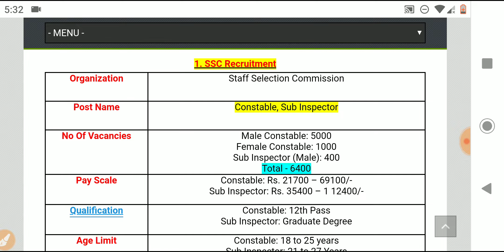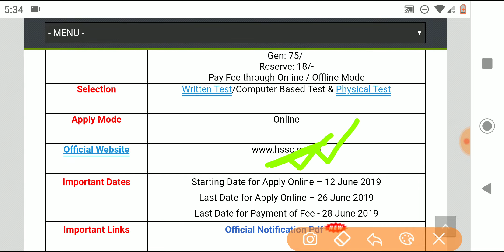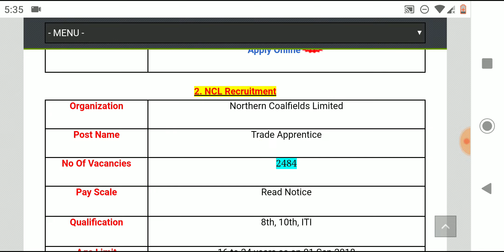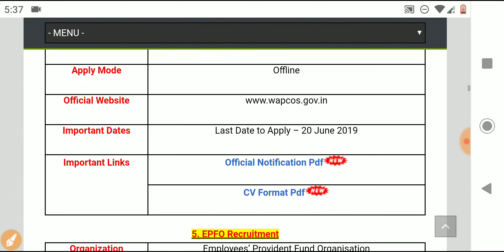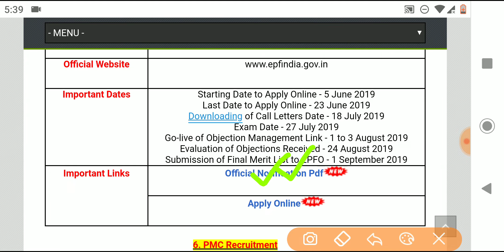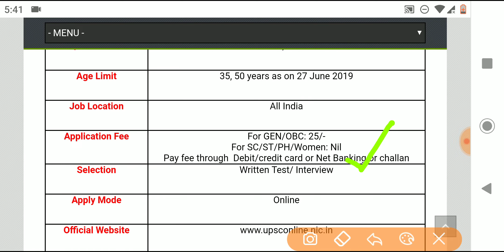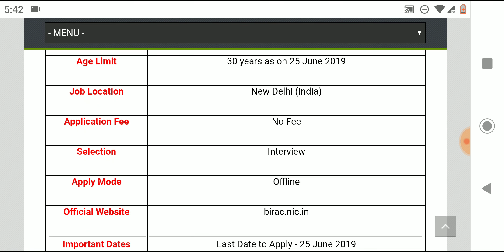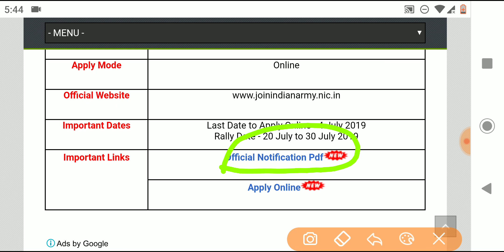TOP 10 GOVT JOB OF 12 JUNE 2019. || GOVERNMENT JOB OF THE DAY. || SARKARI NAUKRI 2019.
Government jobs 2019|Government jobs 2019 for 10th pass|Government jobs 2019 for graduates|latest recruitment 2019|govt jobs 2019|10th pass jobs 2019|govt jobs in june 2019

8th pass anganwadi job
bihar latest sarkari naukri
sarkari naukri
10th pass anganwadi latest sarkari naukri in bihar
anganwadi worker
latest jobs
latest govt jobs
anganwadi salary
10th 12th pass jobs
angawadi bharti 2019
anganwadi supervisor
anganwadi sarkari naukri

Sarkari Naukari
Latest Govt Jobs
MTS JOB
Bihar Bharti 2019
modi sarkar naukri
modi sarkar naukri
modi naukri
Breaking News
Army Bharti 2019
constable bharti
Police Vanacay 2019
Police Recruitment 2019
banrakshak bharti
Forest Department job
find job
ind a job online
Forest Deparment Recruitment 2019
Forest Deparment Job 2019
uk Job 2019
Exam Cracker Adda
forest guards bharti
All India Job
10th 12th pass jobs
rajasthan
Madhya Prades
safai karmi bharti 2019
safai karmi salary
safai karmi vacancy 2019
safai karamchari ki bharti 2019
safai karamchari naukri
safai karamchari in english
10th pass jobs 2019
8th pass jobs 2019
10th pass sarkari naukri 2019
DLS News
sarkari news Channel
Ek parivar ek naukari yojana 2019
Berojgari bhatta 2019
Berojgari bhatta 2019 online form
10th paas govt vacancy 2019
Latest government vacancy 2019
Latest sarkari naukari 2019
Bina pariksha sarkari naukari 2019
Modiji yojana 2019
12th paas teacher vacancy 2019
Sarkari teacher vacancy 2019
Govt jobs